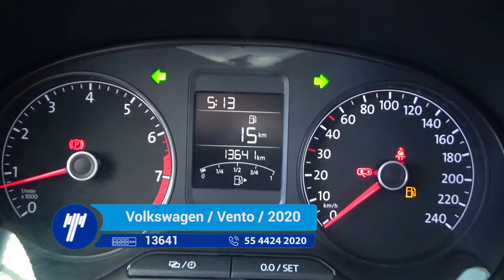Volkswagen / Vento / 2020 - LT019246